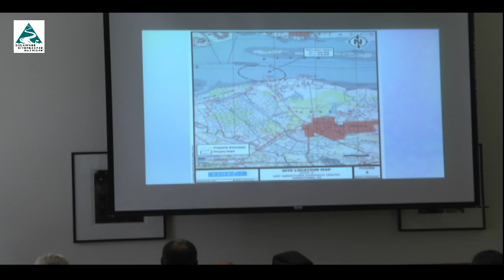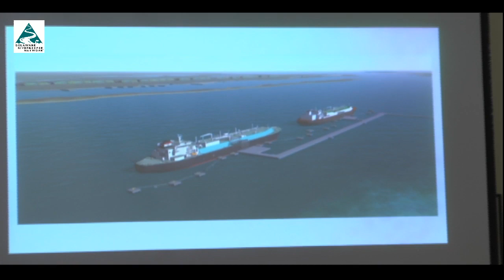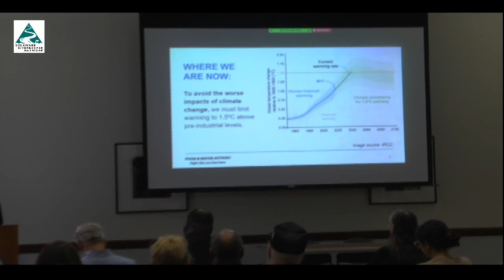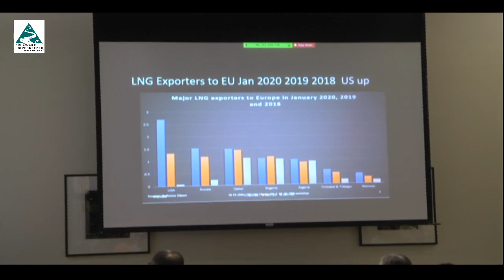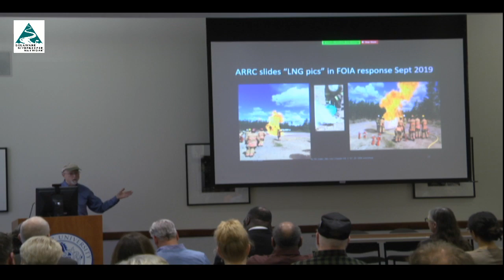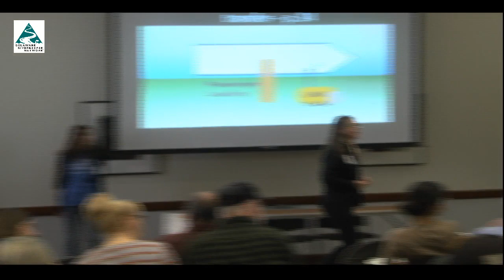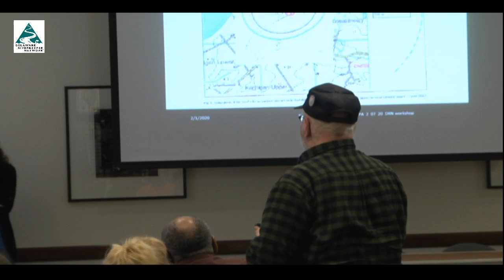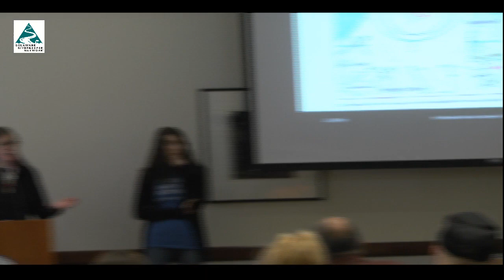Delaware Riverkeeper Network Fracked Gas LNG Forum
We're live in Chester, Pennsylvania for a Fracked Gas LNG Forum